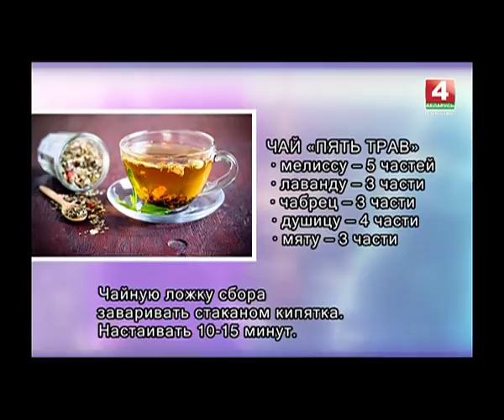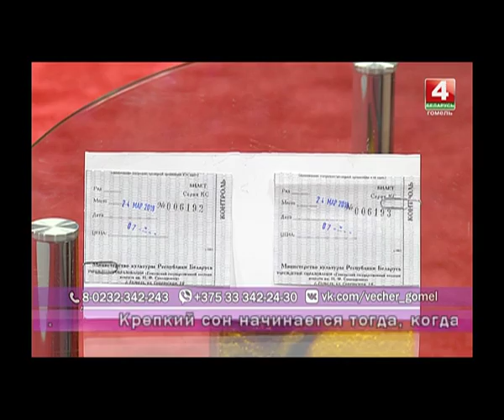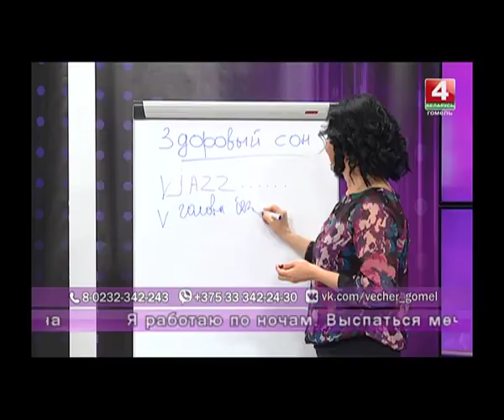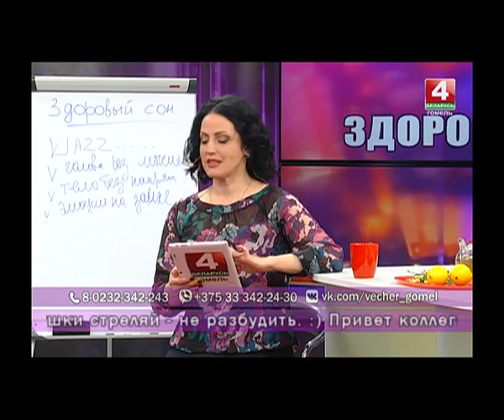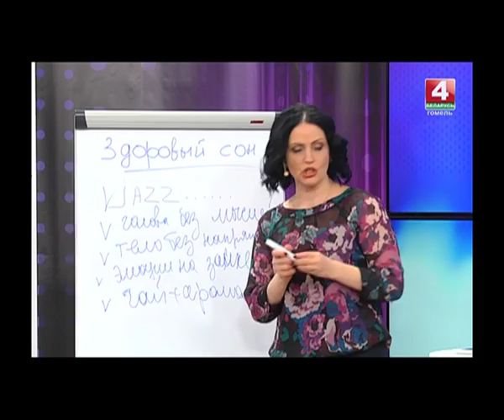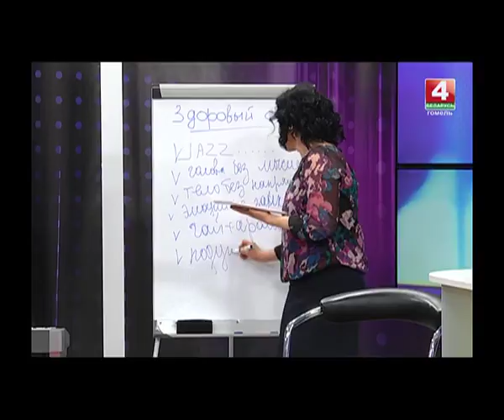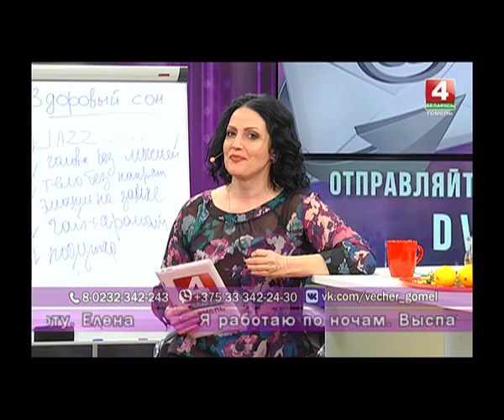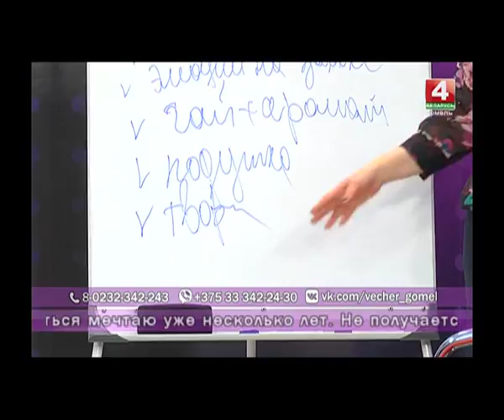Добрый вечер, Гомель! 16 03 2018 Здоровый сон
Сегодня Всемирный день сна. Этот праздник появился 10 лет назад, чтобы привлечь внимание к проблемам, которые начинаются вместе с бессонницей. Что или кто мешает вам крепко спать? И как вы с этим боритесь? Советами и рецептами здорового сна делятся участники прямого эфира: музыканты, психолог, молодая мама- Мисс Гомель и рукодельница-пенсионерка.

Гости в студии:
джазовое трио Гомельского колледжа искусств  им. Н.Ф.Соколовского:
РОСТИСЛАВ БОНДАРЕВ, пианист
ЮРИЙ ОДИНЦОВ, саксофонист
ЮЛИЯ СКРИПКИНА, исполнительница
ЛЮДМИЛА ТУТЫНИНА, психолог
АНАСТАСИЯ ЗЯТИКОВА, Миссис Гомель-2017
ЛАРИСА КОРОТКЕВИЧ, рукодельница